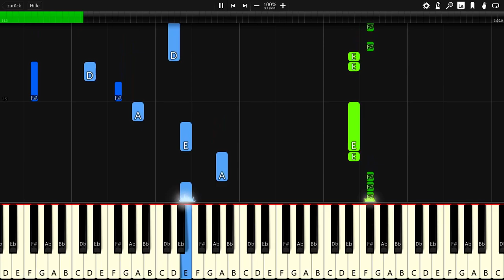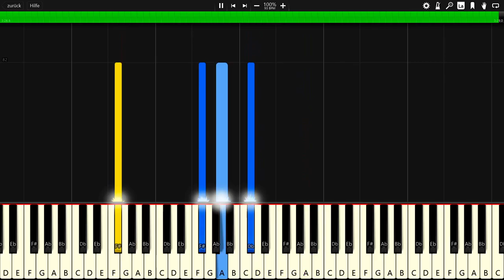Summer Was Fun & Laura Brehm - Prism - Piano Tutorial / Piano Cover 🎹 - Synthesia (+ MIDI)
In this video you can see a piano tutorial of the song Prism by Summer Was Fun & Laura Brehm. I used the software Synthesia. it is very good software for learning to play the piano.